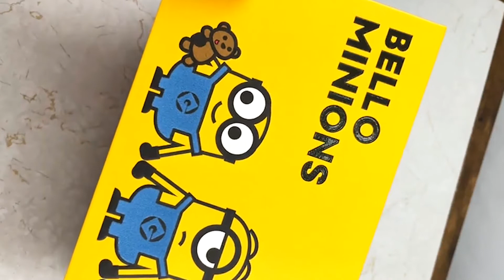【粉專直播精華】小小兵鋼筆呦 ｜德國 LAMY SAFARI 狩獵系列 2021年聯名款鋼筆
這款禮盒，不僅是鋼筆，也是公仔！
也真的可以帶走您的不愉快一起進入小小兵的世界吧！